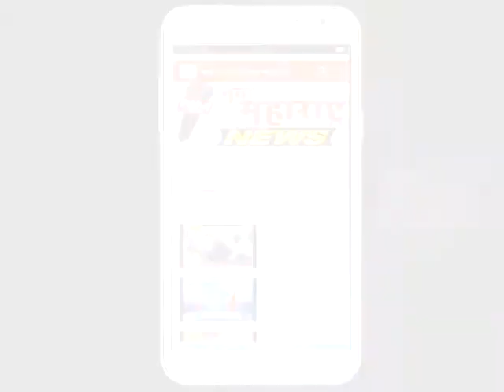इचलकरंजी :राममंदिर उभारण्याच्या जनजागृतीसाठी १५ रोजी नाट्यगृह चौकात धर्मसभा:नवा महाराष्ट्र न्यूज